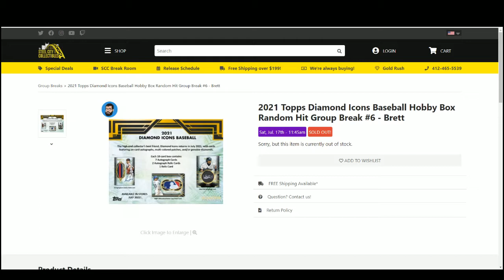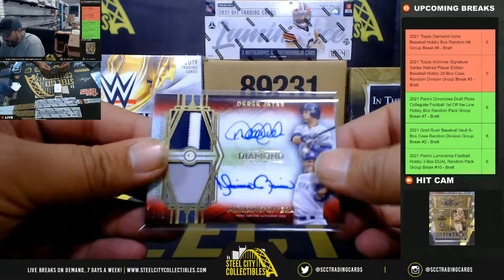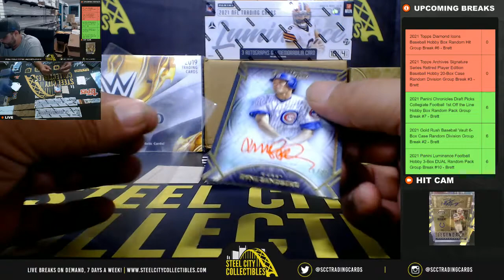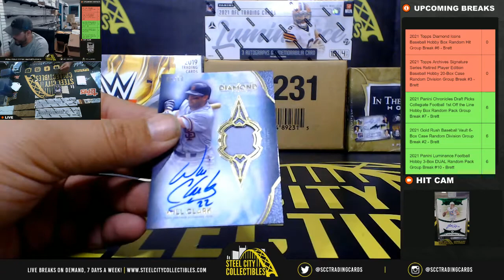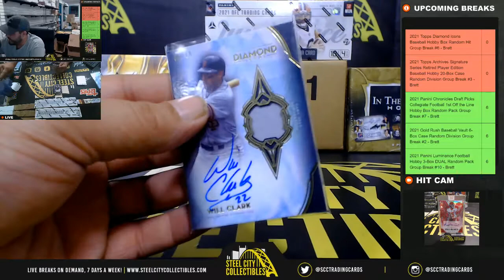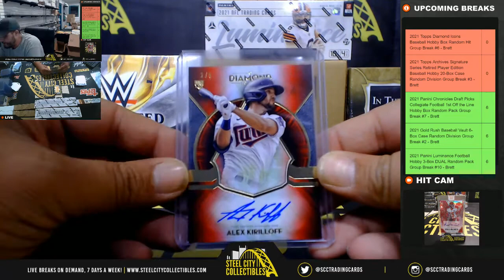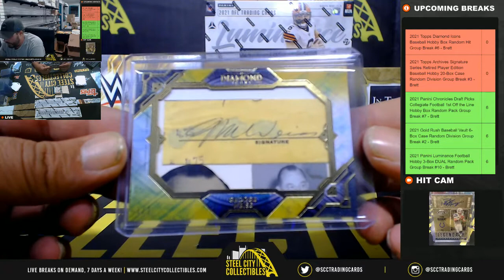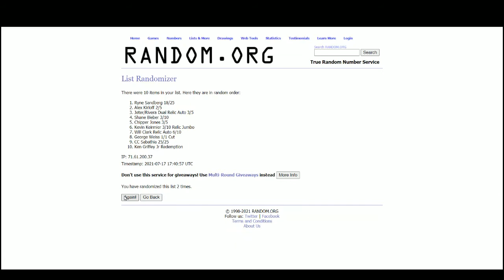2021 Topps Diamond Icons Baseball Hobby Box Random Hit Group Break #6 - Brett